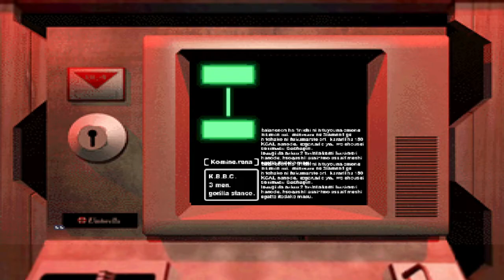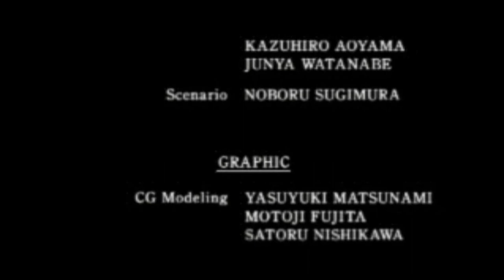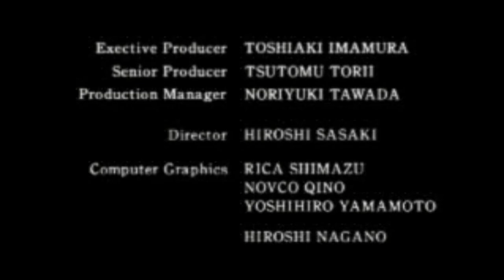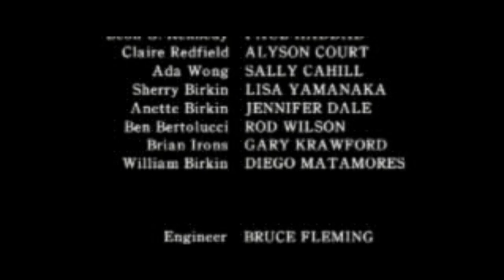Resident Evil 2 (PS1) full playthrough, Claire B normal difficulty, non commentary PART 5